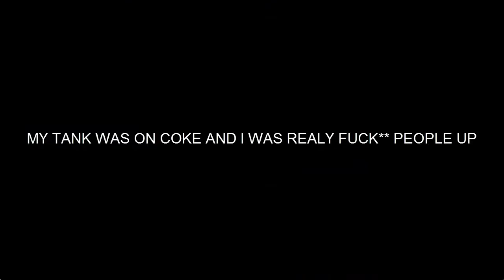Hyper Tank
Welcome toTheRussianAttack channel where i troll little boy and they cry when i tea bag there face leave your coments below you dont have to ike guys you do enought by just clicking on the video Thankyou and have a nice day